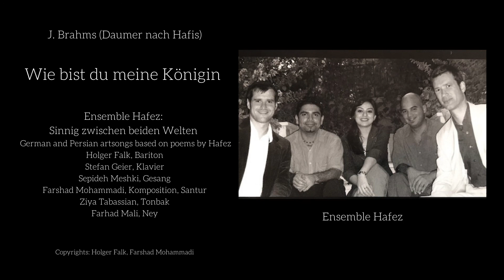Wie bist du meine Königin – J. Brahms (Daumer nach Hafis)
Ensemble Hafez:
Sinnig zwischen beiden Welten
German and Persian artsongs based on poems by Hafez
Holger Falk, Bariton
Stefan Geier, Klavier
Sepideh Meshki, Gesang
Farshad Mohammadi, Komposition, Santur
Ziya Tabassian, Tonbak
Farhad Mali, Ney

Copyrights: Holger Falk, Farshad Mohammadi